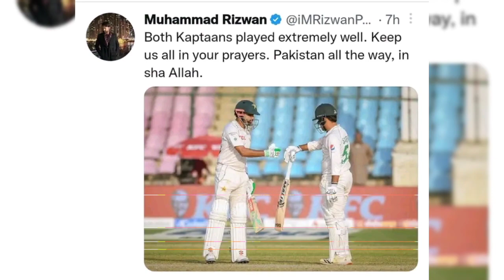This Is Muhammad Rizwan | Respect And Love For Sarfraz | sarfraz ahmad Batting Today